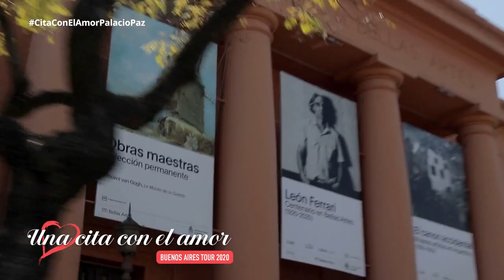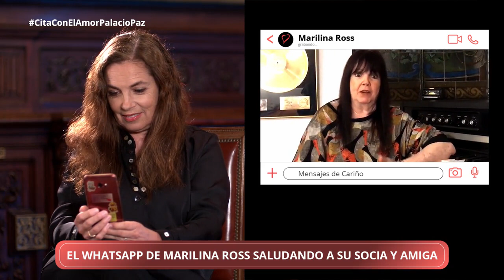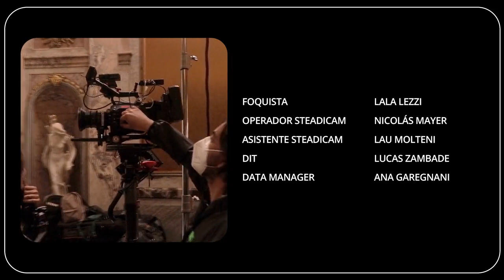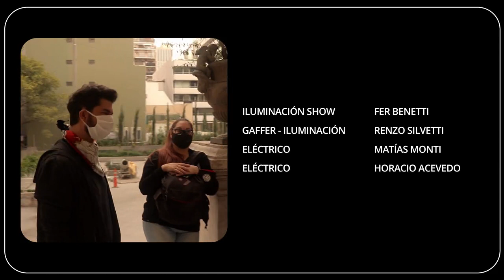UNA CITA CON EL AMOR - PROGRAMA #03 | SANDRA MIHANOVICH